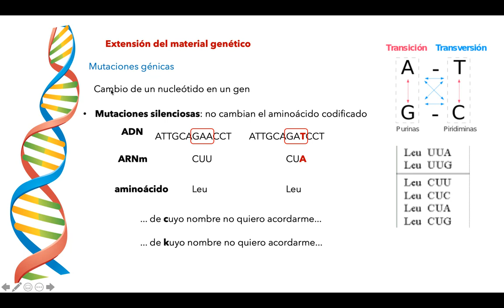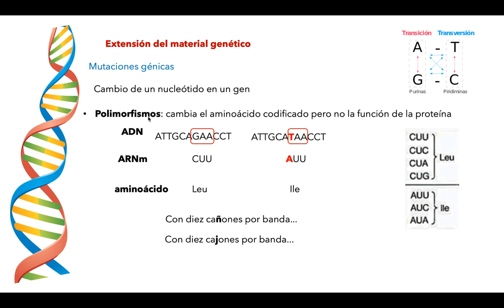Mutaciones 3/8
Introducción al concepto y los tipos de mutaciones.